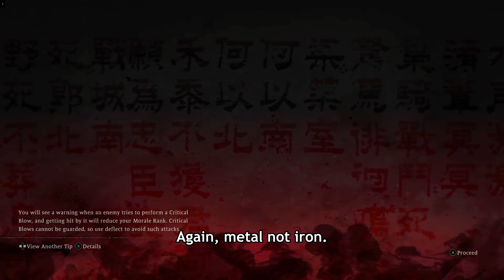Wo Long: Fallen Dynasty on Xbox - Part 9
Blind Playthrough of Wo Long: Fallen Dynasty on Xbox Series X.